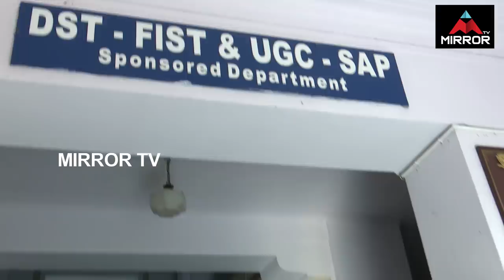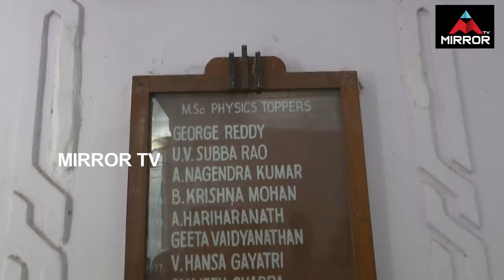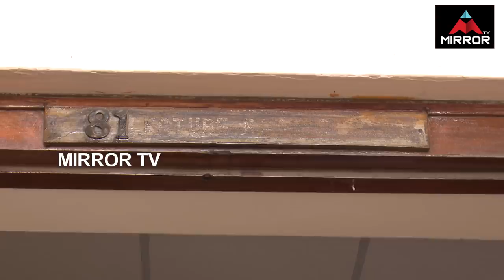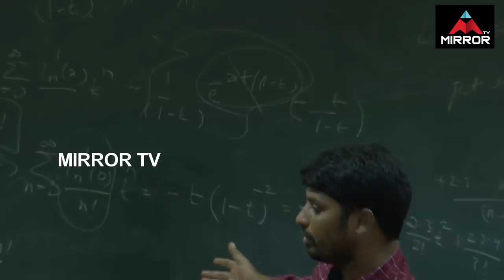George Reddy College Life Exclusive Visuals | OU Students | George Reddy Real Life Story | Mirror TV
George Reddy College Life Exclusive Visuals, OU Students, George Reddy Real Life Story

Here We Are Showing Exclusive Visuals Of George Reddy College Life In 1971.PDSU Leaders Explain How George Reddy In College.
They Are Explaining About George Reddy Class Room, Library, & Canteen Adda.

About George Redd

George Reddy born 15 January 1947 - died 14 April 1972 was a research student in physics at Osmania University, in Hyderabad Telangana India 14 April 1972 in a student hostel, aged 25. The event led to the formation of the Progressive Democratic Students Union (PDSU), a student body on the campus of the university that took its name from the PDS imprint that George had used when publishing pamphlets. He was and always is referred to as India's, AP's and Osmania University's Che Guevara.

George Reddy was a university gold medallist, remembered now primarily for his promotion of Marxist ideas and his opposition to social discrimination and economic inequality. According to a student friend, he was inspired by "the emerging Black Panthers movement in the US, the Vietnamese people's struggle against US imperialism and the peasant uprisings in Naxalbari and Srikakulam.

At an event in 2012 marking the fortieth anniversary of his death, a short documentary film about his life, titled Crisis on the Campus, was premiered and also a book titled Reminiscences of George Reddy's

George Reddy In Ou College
George Reddy College LifeStyle
George Reddy Friends
Pradeep George
Tammareddy Bhardwaj
ABVP Leader Tammareddy Bhardwaj